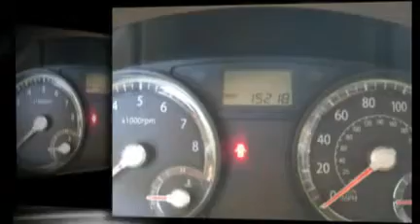2008 Kia Rio viva ford jaguar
el paso tx 2008 Kia Rio LX gold 4door sedan compact viva ford jaguar used preowned